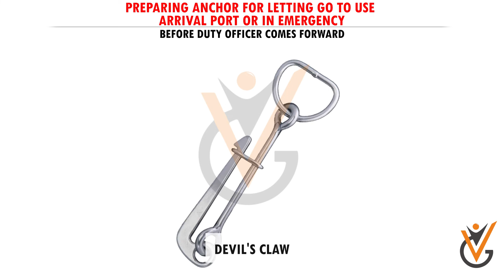Berthing, Anchoring & other Mooring Operations | Preparing Anchor for Letting go to Use Arrival Port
Course Name: Berthing, Anchoring & other Mooring Operations
Topic Name: Preparing anchor for letting go to use arrival port or in Emergency